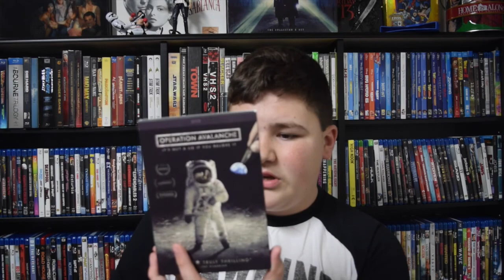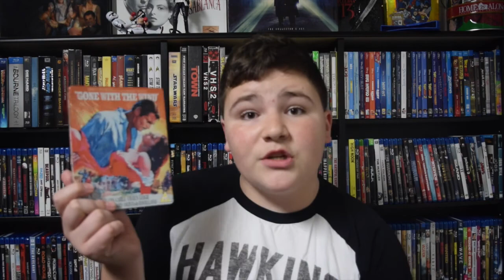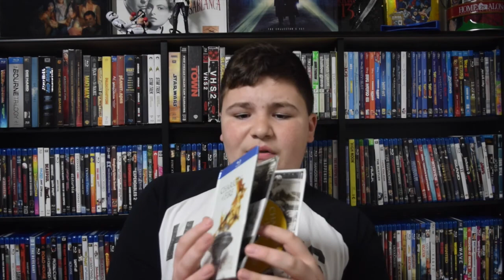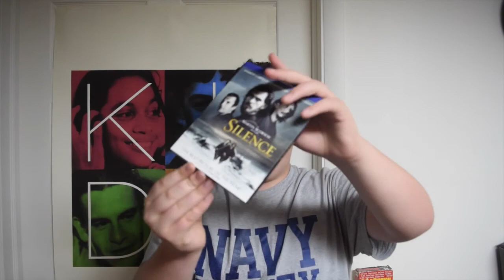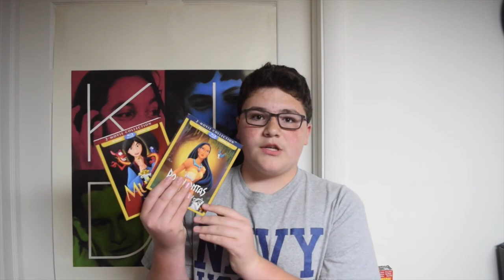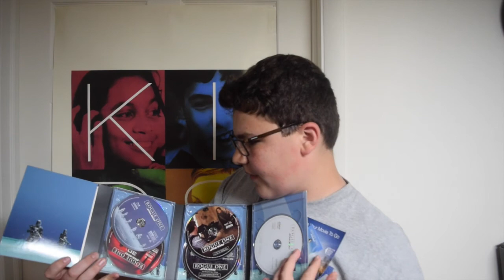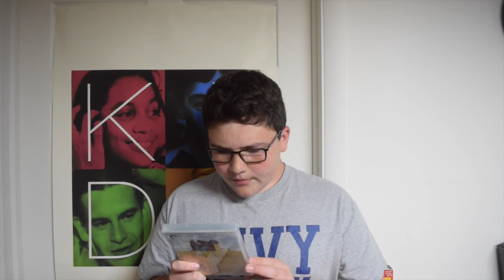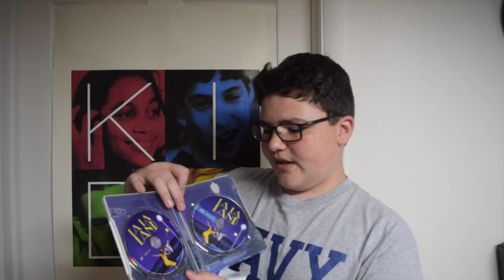January-April 2017 Bluray Haul